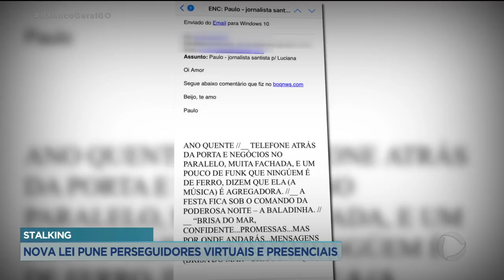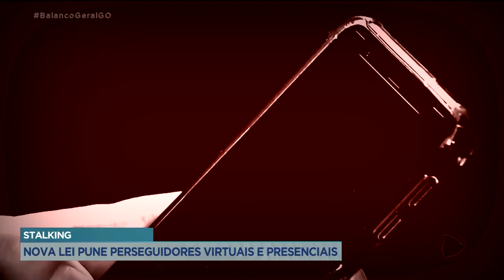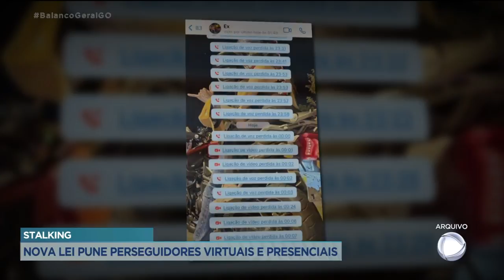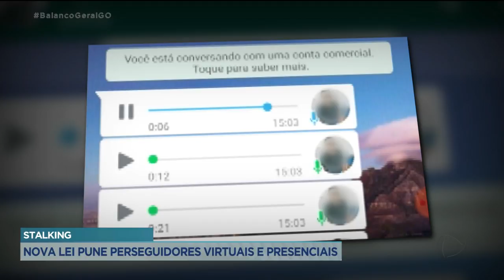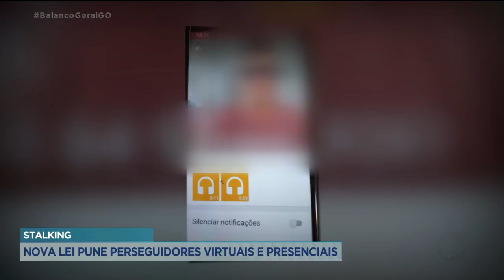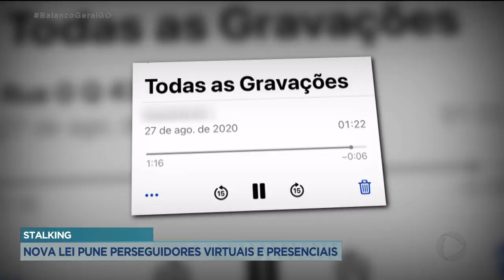STALKING: NOVA LEI PUNE PERSEGUIDORES VIRTUAIS E PRESENCIAIS